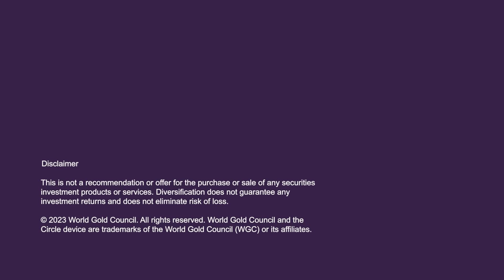Unearthed podcast: gold in 2024 and beyond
In this episode of "Unearthed," hosts Joe Cavatoni and John Reade speak with Randy Smallwood, CEO of Wheaton Precious Metals, discussing the innovative streaming business model that has significantly influenced the precious metals industry.

As Wheaton celebrates its 20th anniversary, Randy shares insights into how this model has facilitated capital provision in exchange for byproduct production from mining operations, particularly gold and silver, establishing Wheaton as a major industry player.

The conversation covers the robust gold market, driven by central bank purchases from BRIC countries, and the industrial demand and growth potential for silver. Challenges such as the decrease in new mining projects, stringent permitting processes, and the necessity for community support are examined, alongside the impact of automation and AI on improving mining efficiencies.

Randy concludes with personal anecdotes and the unique value and recyclability of gold, offering a thorough perspective on the precious metals sector's financing models, market trends, and sustainability considerations.